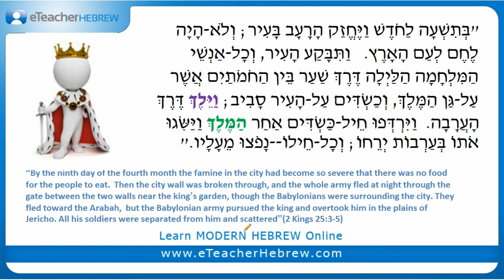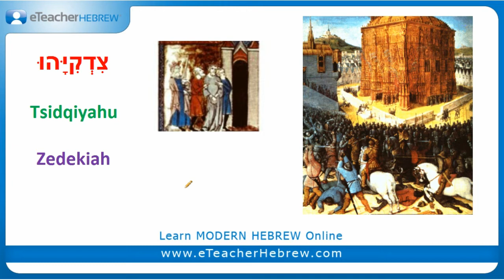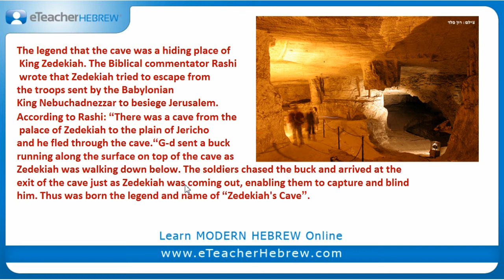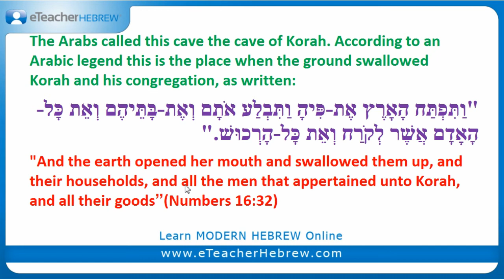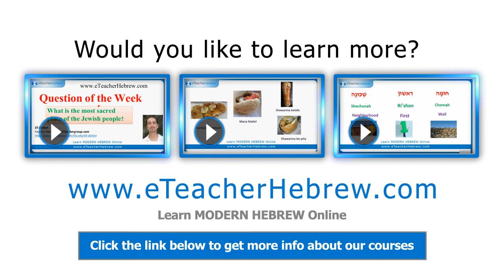How did the last King of Judah ran away from the Babylonians?| Modern Hebrew Q&A with eTeacherHebrew